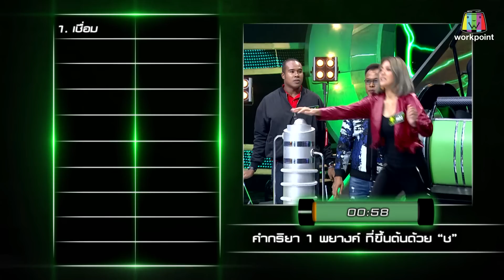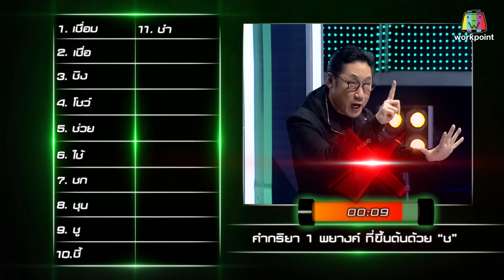ปริศนาฟ้าแลบ | มอร์ริส, โอ, แจ็ค | 17 ธ.ค. 61 [1/3]